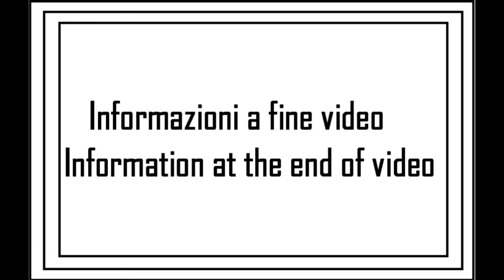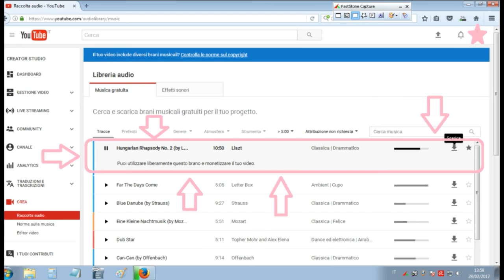I miei giri in MTB 2017: tappa 01 (D)